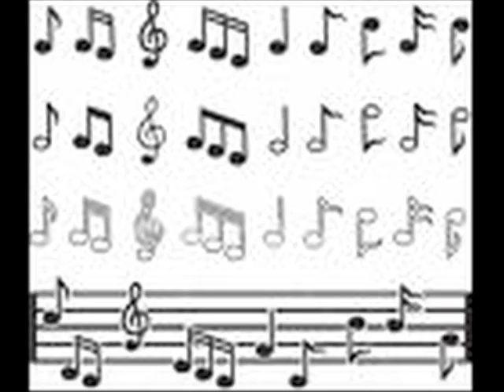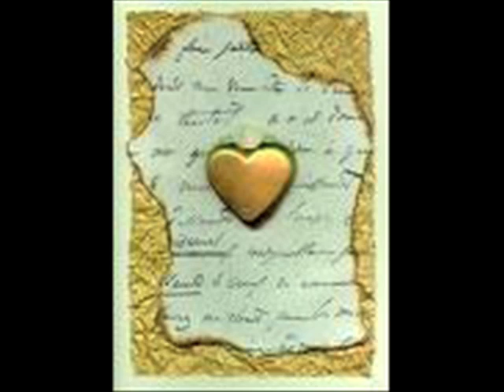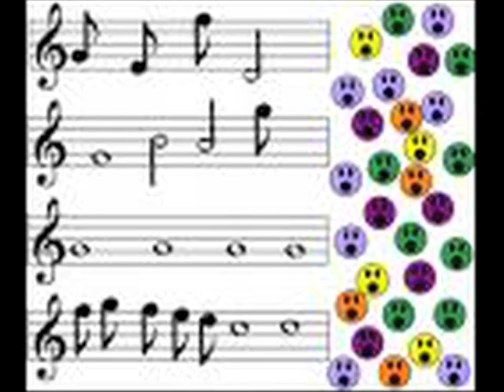Chava Alberstein - Rabbi Tam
Rabbi Tam

lomir zingen dos sheyne lid,
haydl, didl, dam,
vi di goldene pave flit
ibern shvarts yam.
un trogt a libes-brivele,
a sheynem libes-brivele,
far dem rabeynu tam.

ver hot geshribn dos brivele?
haydl, didl, day
geshribn hot dos brivele
di malke fun terkay.
geshribn es mit roytn tint
un far|khasm|et es geshvind
mit heyse trern dray.

vos shteyt geshribn in brivele?
haydl, didl, du
rabeynu tam ikh libe dikh,
vos-zhe shvaygstu, nu?
ikh ese nisht, ikh trinke nisht,
ikh ver tsezetst fun benkenish,
ikh habe nisht keyn ru.

vos-zhe tut rabeynu tam?
haydl, didl, deh
er glet di peye un di bord
un makht dray mol fe ...
un dos tsigele in shtal,
un dos vayse tsigele
helft im unter meh.

nu, un zi, di rebitsin?
haydl, didl, doy
zi klapt im mitn valgerholts
un zogt tsu im azoy:
shikses lign dir in zin,
nu un yakh un yakh vu bin,
dayn heys-gelibte froy?

treft, ver s'hot dos lid gemakht?
haydl, didl, dam
a shnayder-yung hot es gemakht
l|koved rabeynu tam.
un shabes tsvishn tog un nakht
hot a lets arayngelakht
akurat tsum gram.